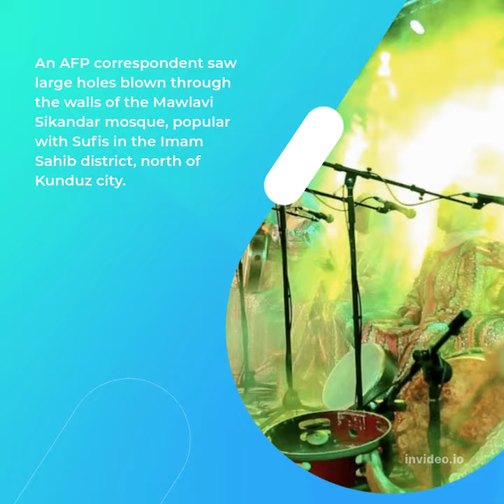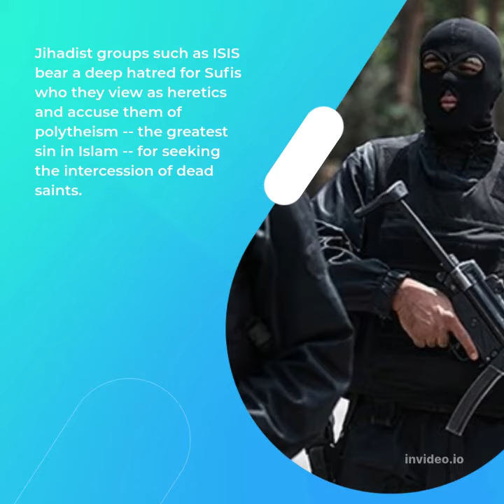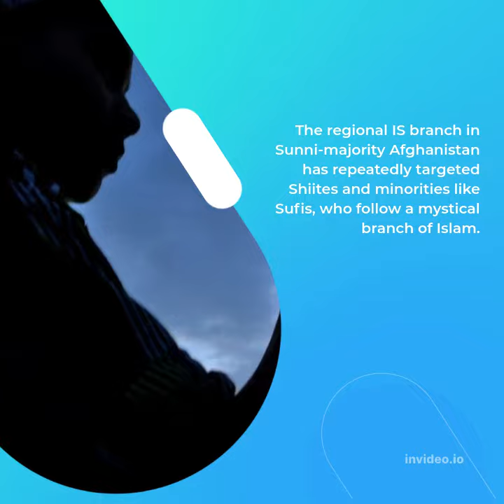33 Killed As Blast Rips Through Afghanistan Mosque During Friday Prayers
Kabul: A bomb blast ripped through a mosque during Friday prayers in northern Afghanistan, killing 33 people including children, just a day after the ISIS group claimed two separate deadly attacks.
Since Taliban fighters seized control of Afghanistan last year after ousting the US-backed government, the number of bombings has fallen but the jihadist and Sunni IS has continued with attacks against targets they see as heretical.

A string of bombings rocked the country this week, with deadly attacks targeting a school and a mosque in Shiite neighbourhoods.

Taliban government spokesman Zabihullah Mujahid tweeted that children were among the 33 dead in the blast on Friday at a mosque in the northern province of Kunduz.

"We condemn this crime... and express our deepest sympathies to the bereaved," he said, adding 43 more were wounded.

An intelligence official said on condition of anonymity that the explosion was caused by a bomb, but it was unclear how it was detonated.

An AFP correspondent saw large holes blown through the walls of the Mawlavi Sikandar mosque, popular with Sufis in the Imam Sahib district, north of Kunduz city.

One side of the mosque was completely destroyed by the explosion.

Jihadist groups such as ISIS bear a deep hatred for Sufis who they view as heretics and accuse them of polytheism -- the greatest sin in Islam -- for seeking the intercession of dead saints.

"The sight at the mosque was horrifying. All those who were worshipping inside the mosque were either injured or killed," Mohammad Esah, a shopkeeper who helped ferry victims to the district hospital, told news agency AFP.

"I saw 20 to 30 bodies," another local resident said.

"Shrapnel injuries"

Relatives of victims arrived at the local hospital to look for their loved ones.

"My son is martyred," screamed one man, while a woman accompanied by her four children searched for her husband.

A nurse told AFP over the phone that between 30 to 40 people had been admitted for treatment of wounds from the blast.

About a dozen ambulances ferried the seriously wounded to the main provincial hospital in Kunduz city.

"The shrapnel injuries on the bodies of the wounded show they were caused by a bomb explosion," a doctor at the provincial hospital told AFP.

-ADVERTISEMENT-

Ads by

Friday's blast was one of the biggest attacks since the Taliban seized power on August 15 last year.

The deadliest was just days later when more than 100 Afghan civilians and 13 US servicemen were killed in a suicide attack at Kabul airport as tens of thousands were trying to flee the country.

ISIS claimed responsibility for that attack

The regional IS branch in Sunni-majority Afghanistan has repeatedly targeted Shiites and minorities like Sufis, who follow a mystical branch of Islam.

ISIS is a Sunni Islamist group like the Taliban, but the two are bitter rivals.

The biggest ideological difference between the two is that the Taliban sought only an Afghanistan free of foreign forces, whereas ISIS wants an Islamic caliphate stretching from Turkey to Pakistan and beyond.

ISIS claimed a bombing at a Shiite mosque in the northern city of Mazar-i-Sharif on Thursday that killed at least 12 people and wounded 58 more. The Taliban say they have arrested the "mastermind" of the attack.

They also claimed a separate attack in Kunduz city on Thursday, which killed four people and wounded 18.